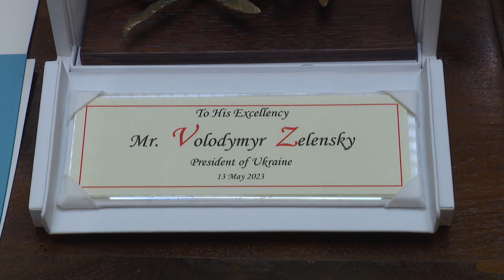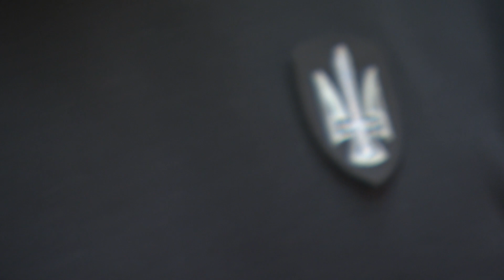Papež Frančišek sprejel ukrajinskega predsednika Volodimirja Zelenskega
VATIKAN (sobota, 13. maj 2023, RV) - Papež Frančišek je v soboto, 13. maja 2023, v avdienco sprejel ukrajinskega predsednika Volodimirja Zelenskega. Sveti oče je po zasebnem pogovoru ukrajinskemu predsedniku podaril oljčno vejico v bronu, nekatere papeške dokumente, letošnjo poslanico za mir, Dokument o človeškem bratstvu, knjigo o Statio Orbis 27. marca 2020 in zvezek »Okrožnica o miru v Ukrajini«. Ukrajinski predsednik Volodomir Zelensky pa je papežu podaril umetniško delo na neprebojnem ščitu ter sliko z naslovom »Izguba« o umoru otrok med to vojno.